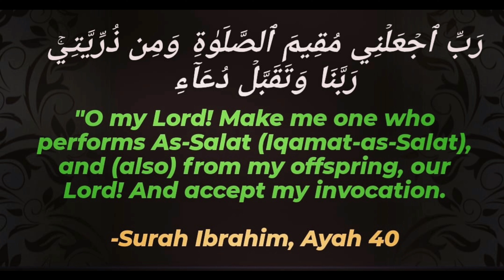Dua for salah